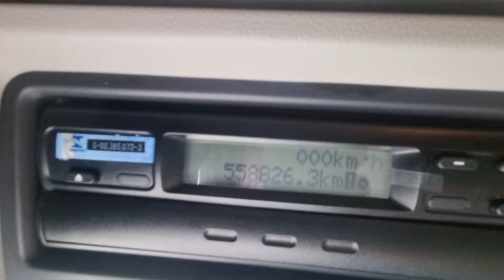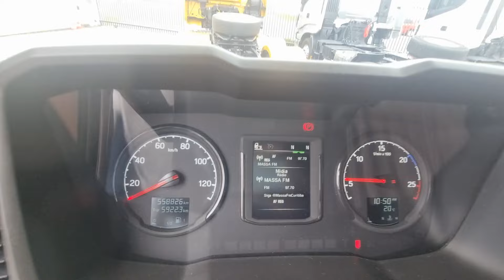SCANIA 450 6X4 2019 COM RETARDER DISPONÍVEL EM ESTOQUE RICARDO CAMINHÕES CURITIBA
CAMINHAO COMPLETO
SUSPENSÃO MOLA
10 PNEUS SEMI NOVOS
RODAS EM ALUMINIO
FREIO RETARDER
TOP
R$ 550.000,00